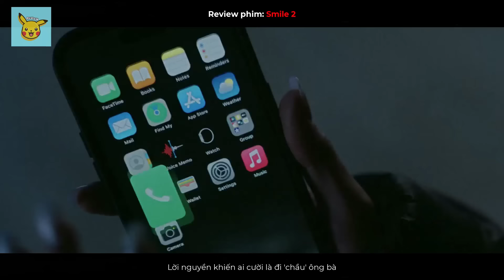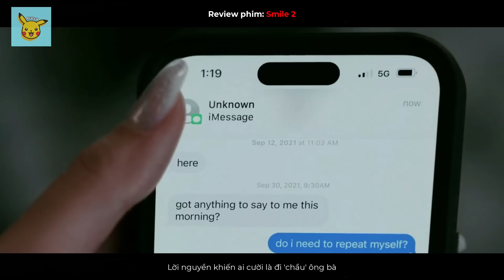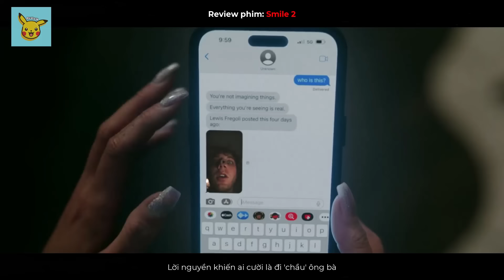Bộ Phim Bị Cấm Chiếu Nhiều Quốc Gia Vì Nội Dung Quá KINH DỊ - Review Phim SMILE 2 (2024)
Smile 2 (Cười 2) là một bộ phim kinh dị Mỹ vừa ra mắt cuối năm 2024. Lấy bối cảnh vài ngày sau sự kiện ở phần đầu, nhân vật chính là 1 nữ diễn viên, ca sĩ nổi tiếng tên Skye. Chuyện bắt đầu khi cô đến mua thuốc ở nhà 1 người bạn thân, chứng kiến cậu ta có những biểu hiện kì lạ trước khi tự hại. Skye không biết rằng cô sau đó cũng đã trở thành nạn nhân mới của SMILE...